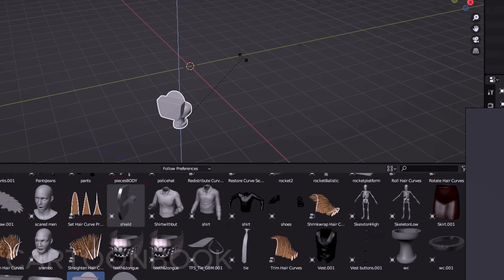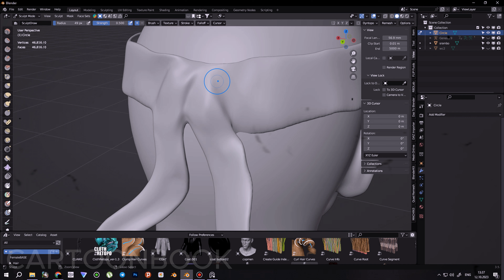I Made Camouflage Skibidi Toilet How to make toys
FRIENDS MY NAME IS DAGON.
I WILL NOT DO FLIPBOOKS ANYMORE.
I STARTED MAKING 3D MODELS AND PRINTING THEM.
VERY POPULAR CHARACTERS ON THE TOPIC
 Camouflage Skibidi Toilet